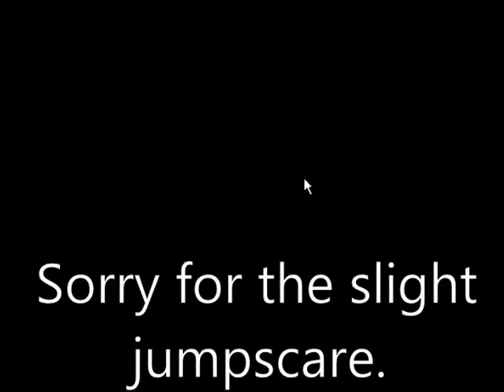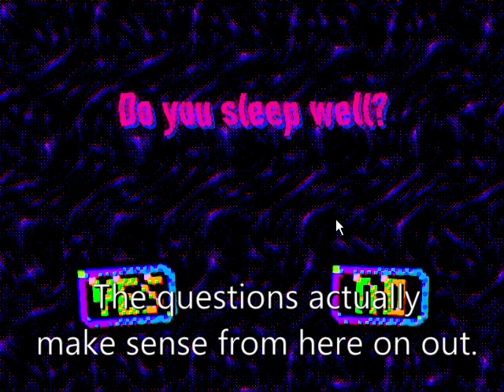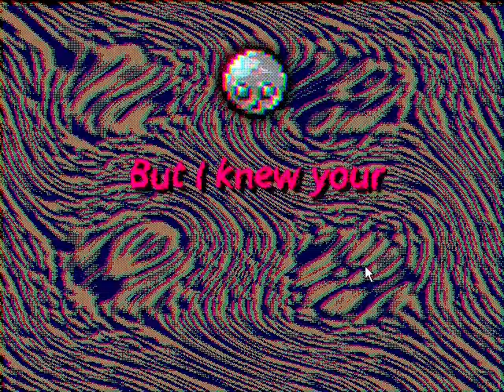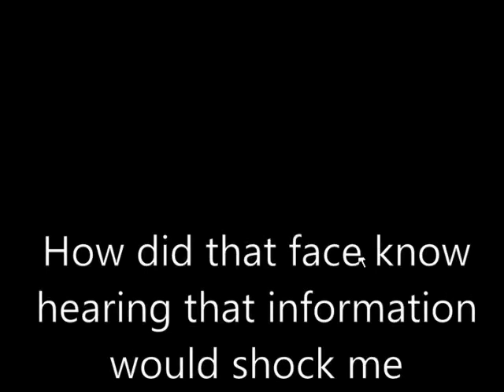The game I found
-The game doesn't have a name, so I had to come up with my own. Calling the game "Play" is kinda weird, but  it's a name that seems to fit the game.